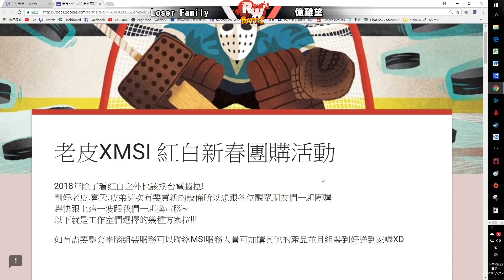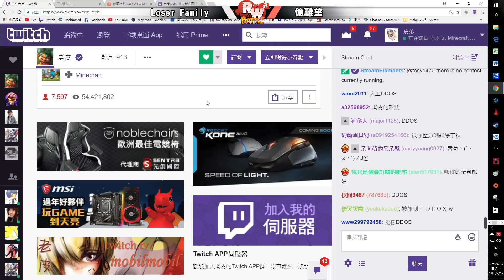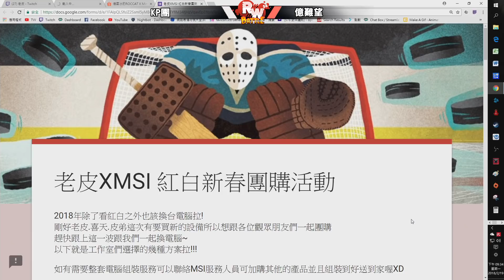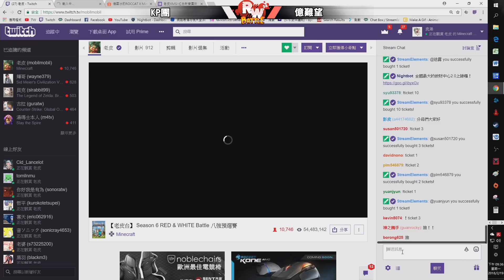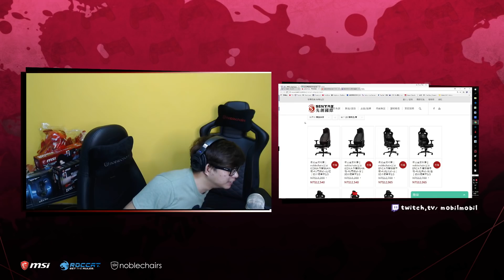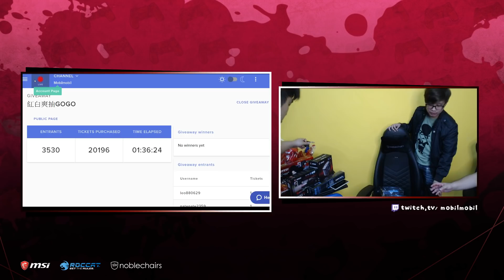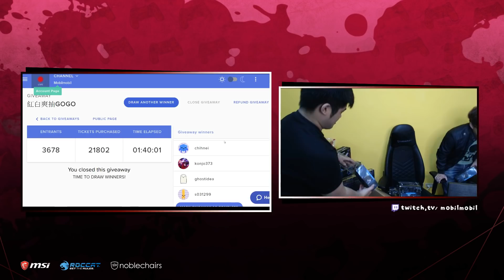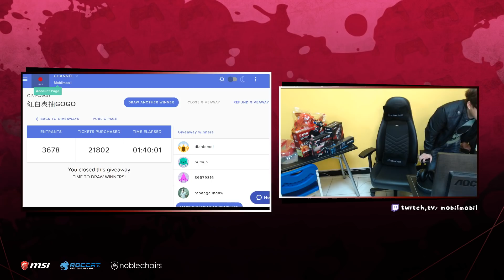【老皮台】第6屆 Minecraft 紅白大對抗 決賽第二天